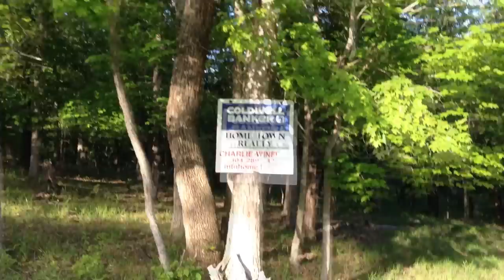17 Hawks Meadow Lane - Trailer 2 - April-June 2014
I created my 17 Hawks Meadow Lane Trailer series so that I could share with you, in a very short period of time, the special features of our Hidden Hollows property  over one year’s time: the beautiful scenery, amazing seasonal and weather changes, fascinating wildlife, and the variety of outdoor activities that Diane, Shadow and I enjoy so very much.

We purchased our property in June of 2003, and over the past eleven years, during weekend and holiday visits, we have worked hard grooming the land, clearing the woods, constructing a driveway, mowing paths in the meadow and along the stream, blazing walking trails and an ATV trail through the woods, digging two goldfish pond aquatic habitats and two fishing ponds.  We purchased our first 12’ x 20’ Amish mini-barn shed in 2005, and over the next two years, I finished the interior adding AC wiring, insulation, tongue & groove pine paneling and laminate flooring. In 2007, we purchased a second 12’ x 20’ Amish mini-barn shed for storing our ATVs, riding mower and other tools. During the hottest summer months, we temporarily install a window AC unit in our mini-barn cabin. Otherwise, a small, portable electric heater and portable AC heat pump keep the interior very comfortable in all seasons. We have a dry sink and bring in our water from home, or fill up our water tanks from a nearby spring. We installed gutters on the sheds and added rain barrels to harvest the rain for watering our trees, shrubs and gardens. Our latest project last year was constructing a custom pole-barn shed surrounding an Eloo evaporative toilet system. With these improvements, we can fully appreciate all that our property has to offer. We have considered building a cabin on our property, and if we did it would be located at the top of the meadow where the old porch is located and would have lots of windows so we could enjoy the view of the valley and mountains from every room. But, we realized that for us, there would be nothing gained by building a permanent residence. In fact, it may prevent us from being outdoors as much as we are. And it is the outdoor experience and our interaction with nature that is the most amazing part of owning this land. Our property and mini-barn cabin are a wonderful, turnkey recreational getaway.

I produced my “17 Hawks Meadow Lane Trailer” series using 1 and 2+ second clips from the best of my iPhone videos that I recorded over the course of one year's time, from November 2013 to November 2014. This Trailer-1 video covers November 2013 through April 2014. After watching the first rendering of this video, I decided not to add a music track because it would only distract. Instead, the natural sound with minimal voice is the better way to go.

Randall